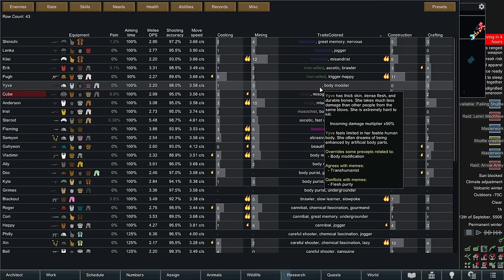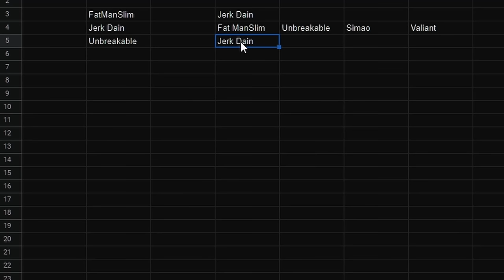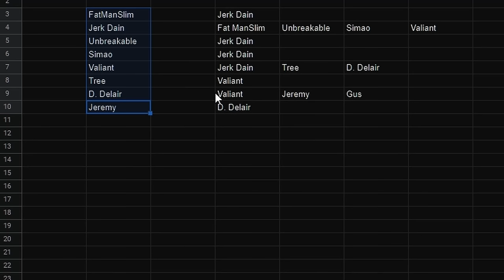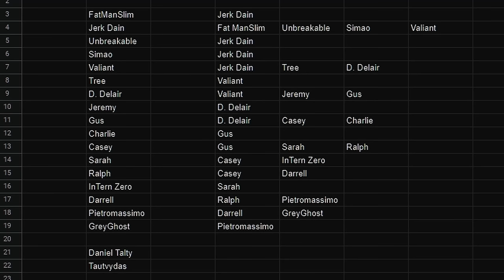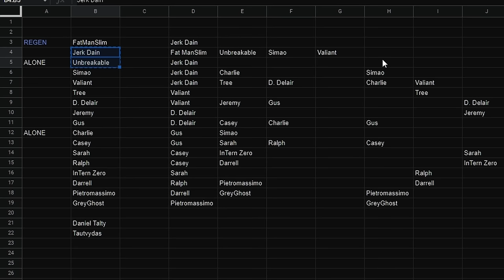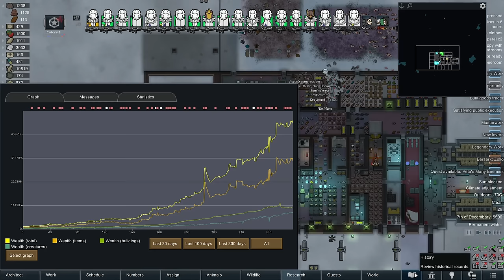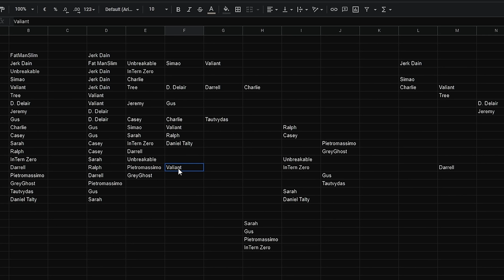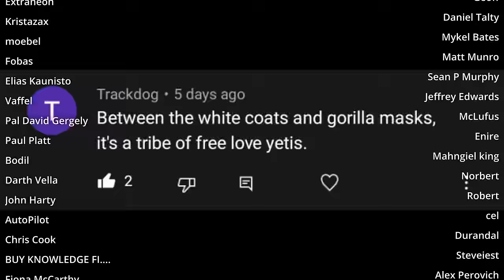Musical beds : Rimworld Sea Ice Ep 23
Good to be back, I'm a little the worse for wear but a good nights sleep should sort that out. Our pawns are doing well, we have a bit of a food problem but we managed to sort it out. I have to imagine that was a pretty terrible shuttle ride though.

Credits song : Future King of Heaven - Zachariah Hickman

MODS
Harmony
HugsLib
Numbers - Mehni
Numbers Trait AddOn - telardo
Numbers Extract Skull add on
Camera+ - Brrainz
Dubs Mint Minimap - Dubwise
RimHUD - Jaxe
TradeHelper - TimmyLiang
Visible Raid Points : 1trickPonyta
Allow Tool - Unlimited Hugs
Achtung! - Brrainz
Hold the Grenades : 1trickPonyta
Numbers - Strip AddOn : Marek15
DragSelect : telardo
Destroy clothing when butchering : Mr Gumby
[FSF] Filth Vanishes With Rain and Time : FrozenSnowFox
Level Up! : krafs
Interactio bubbles : Jaxe
Minimal Light Control : Kapitan Oczywisty
[NL] Facial Animation - WIP : Nals
A Dog Said... Animal Prosthetics : spoonshortage
Pick up and Haul : Mehni
Relations Tab : Fluffy.FluffyRelations